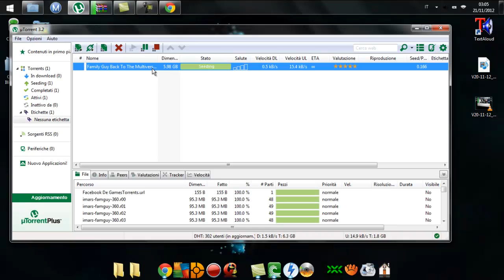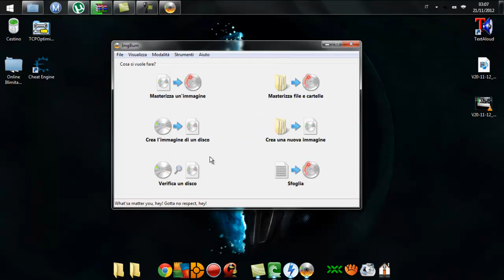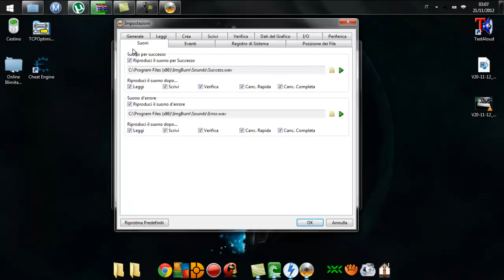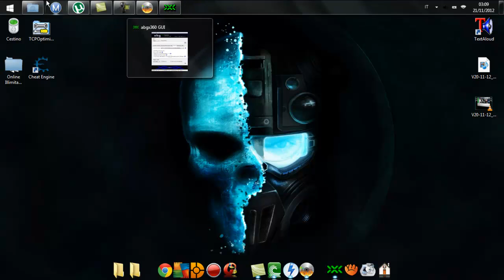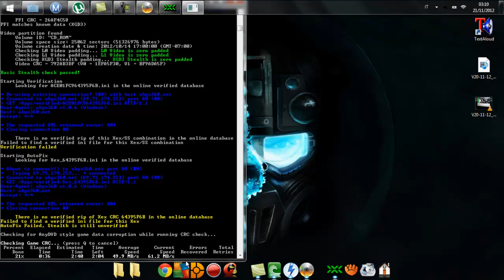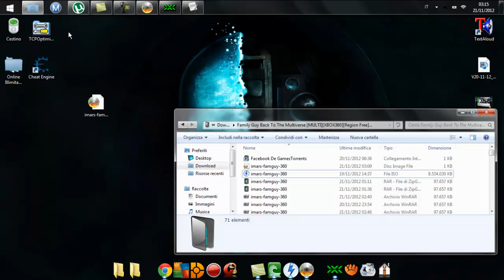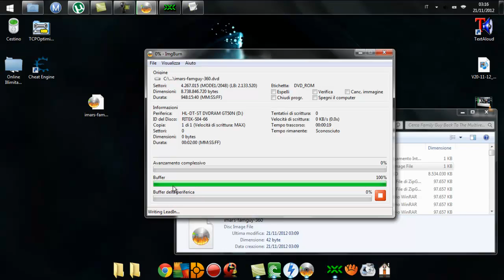MASTERIZZARE GIOCHI PER LT 3.0